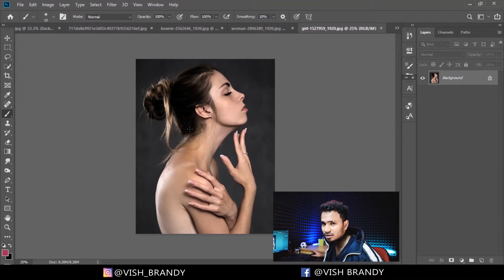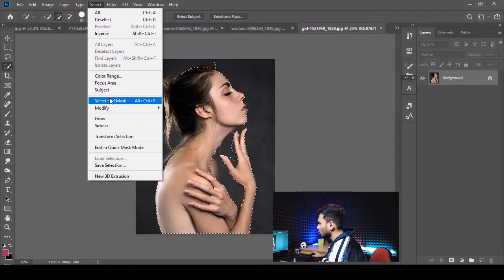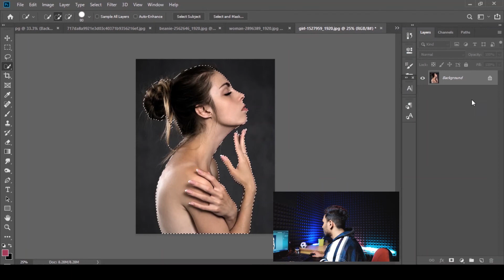Remove complex background | REFINE EDGE & QUICK SELECTION | Under 2Minute | Photoshop tutorial Hindi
How to use the Refine Edge Tool in Photoshop
How to remove background with lots of hair in Photoshop
How To Remove Background Around Lots Of Hair Photoshop
How to Mask Hair Using Refine Edge
How to Use REFINE EDGE in Adobe Photoshop! Improve Your Selections
All This in Just 2 Minutes.